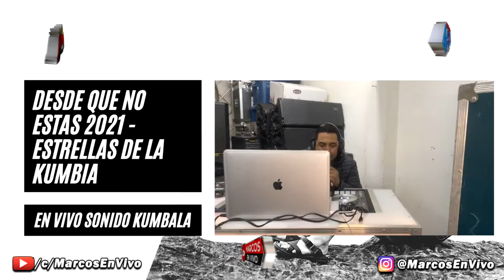💔 DESDE QUE NO ESTAS [LO NUEVO 2021] EDLK EN VIVO ALEJANDRO A. SONIDO KUMBALA | LA CAPITAL SONIDERA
Aqui Les Dejamos Lo Mas Nuevo Del Grupo ESTRELLAS DE LA KUMBIA de CARMELO REYES 2021 Con Un Estreno Mas Que Se Llama y Titula: Desde Que No Estas [Nuevo 2021]. Y Tocandolo En Vivo Alejandro Aviles SONIDO KUMBALA En La Pagina De Facebook: @LaCapitalSonidera